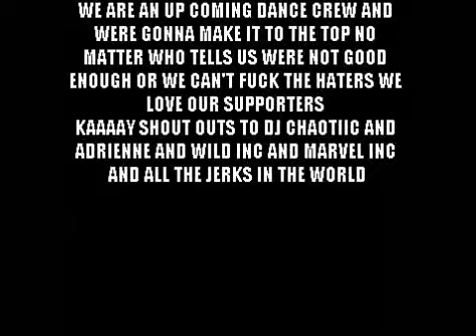WBG vs RANDOM INC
real battle here live battle WBG vs RANDOM INC harden middle school 8th graders vs 7th graders